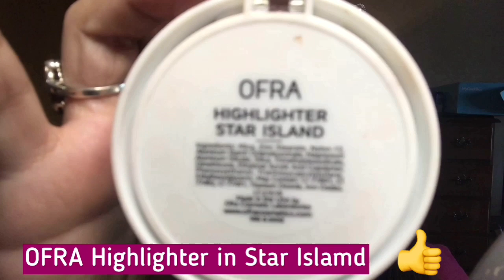GRWM SUBSCRIPTION BOX TRY ONS BOXYCHARM SEPHORA PLAY IPSY & MORE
Musician: @iksonofficial
Musician: Jef